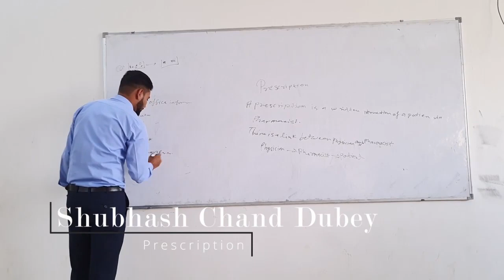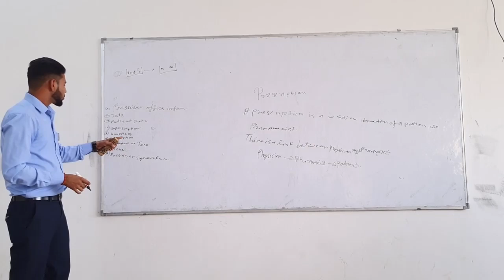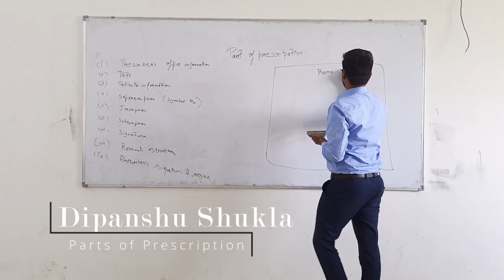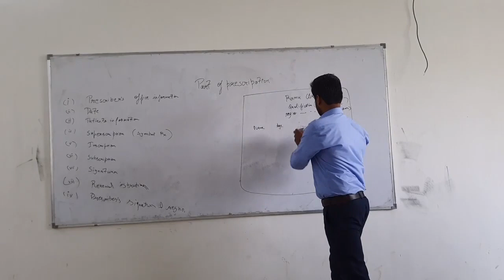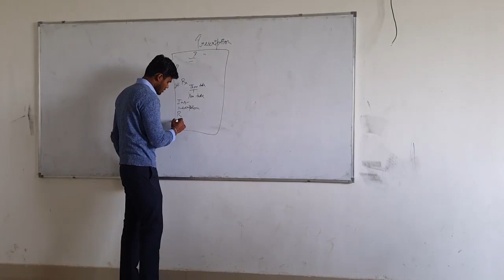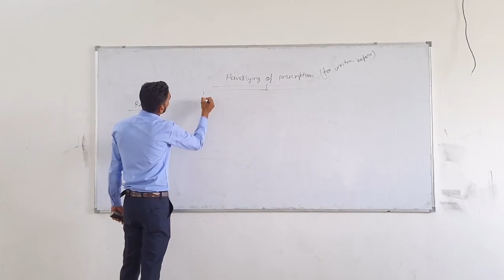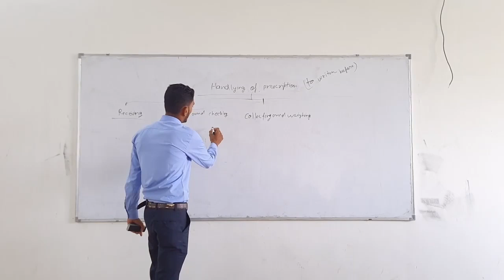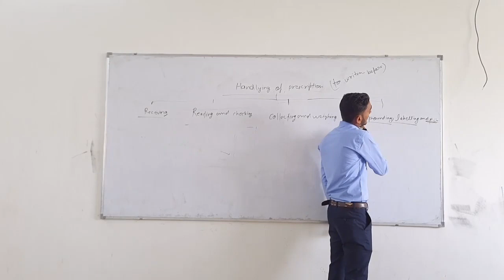Pharmaceutics 1 Presentation 6 Prescription